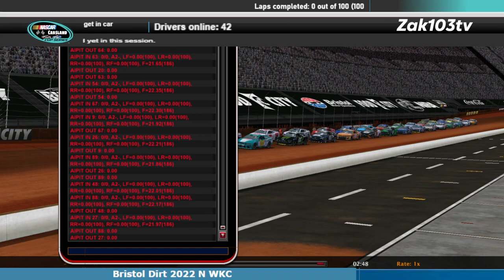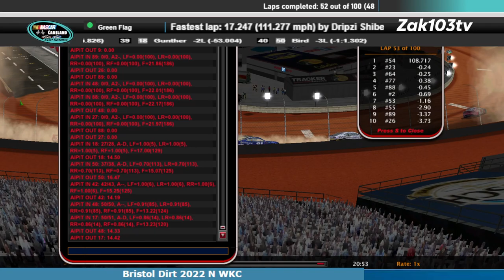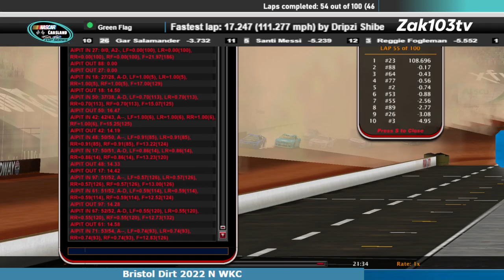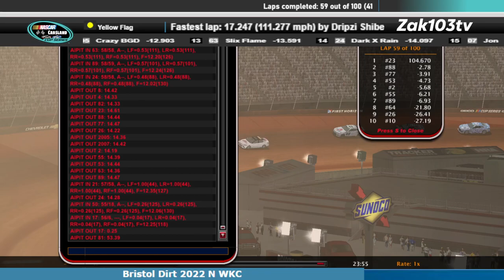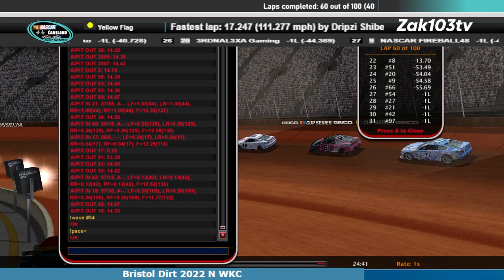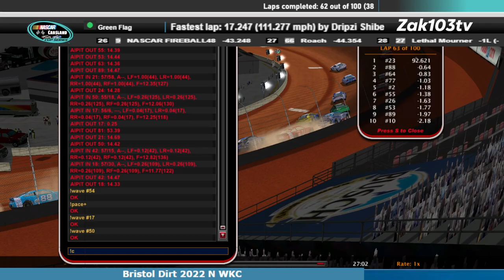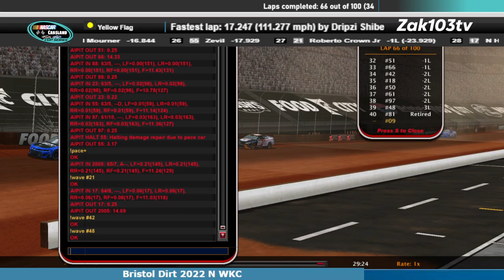CCS Bristol Dirt 2024 1